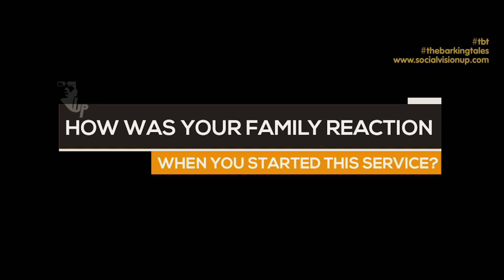Stray Puppy Rescue |The Barking Tale|Street Dog Rescue|Bangalore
Dr.Usha Madan-A women animal activist shares her impeccable story from her childhood. She also shared the questions that she had faced while doing this. And she says that her first preference is always animals rather than humans.
Her heart always lies in connecting to the animals. She uses to carry extra food to feed stray dogs from her childhood. Every day she is feeding to the dogs in her street with much love.